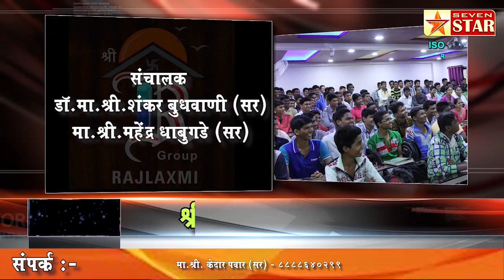कोथिंबीर शेतकरी मालामाल... चार एकरात घेतलं विक्रमी उत्पन्न